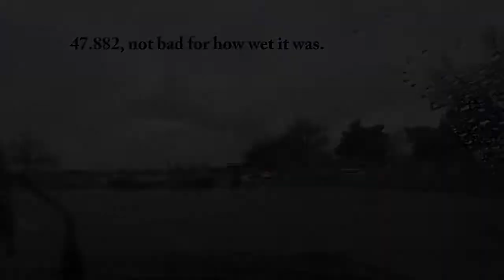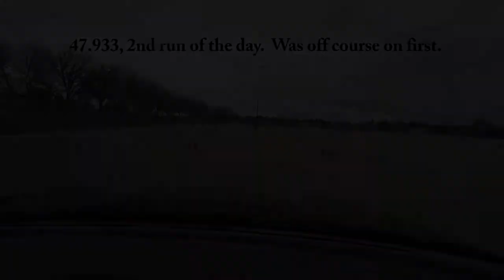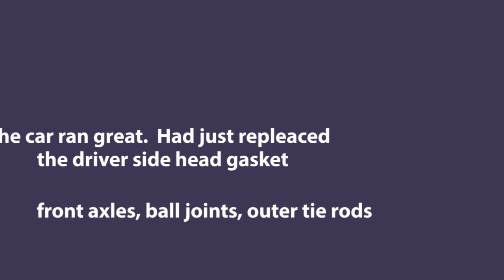2002 Subaru Impreza 2.5 TS April 2019 Autocross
2002 Subaru Impreza 2.5 TS at Idaho Expo running in the April 6th and 7th Snake River Region SCCA Autocross event. Based on my trip meter the course was .5 miles long.  This was the first event I drove the Impresa at and the 3rd and 4th of the season.  It ran great, lowered the tire pressure and got better times.  It's going to need new tires and probably suspension later in the season.

All Autocross events I participate in are done on a  closed course and IAW SCCA rules.   I do not encourage reckless or aggressive driving on public roads.